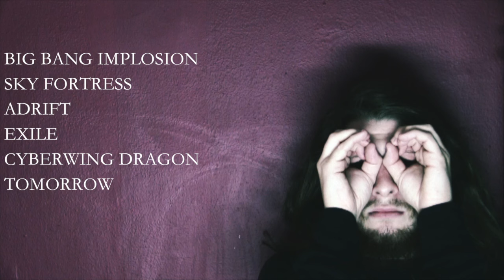The Galactic Effect - Life On The Outer Rim (Full EP)